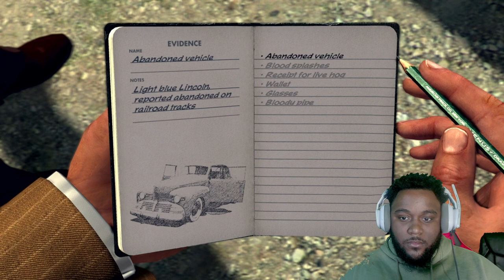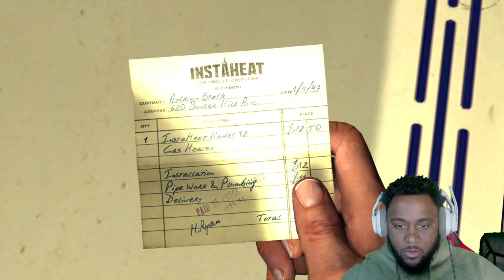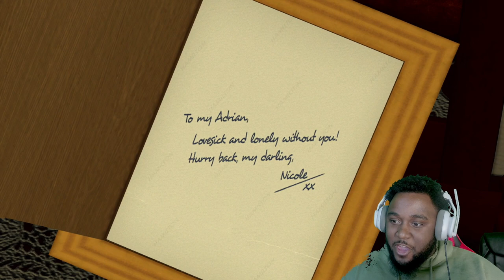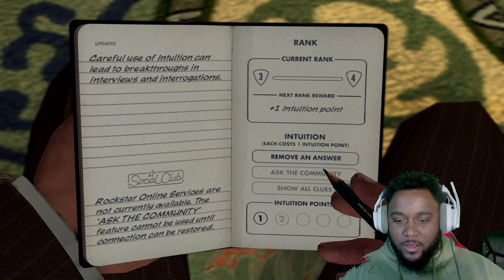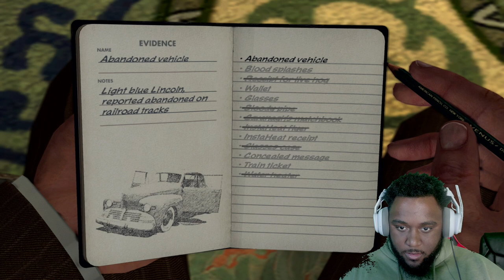HE FAKED HIS DEATH TO HAVE AN AFFAIR?!- L.A. Noire part 2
In today’s video, join me as we step back in time to the gritty streets of 1940s Los Angeles in the critically acclaimed game, L.A. Noire.

In L.A. Noire, you’ll assume the role of Cole Phelps, a decorated war veteran turned detective, as he rises through the ranks of the LAPD, navigating the corrupt and crime-ridden underbelly of post-war Los Angeles. With its meticulously recreated setting and compelling narrative, L.A. Noire offers a truly immersive experience unlike any other.

Throughout this gameplay series, we’ll unravel complex cases, interrogate suspects, and sift through clues to uncover the truth behind a series of grisly crimes. From Hollywood scandals to drug trafficking rings, no case is too big or too small for Detective Phelps and his keen investigative skills.

Join me as we explore the diverse neighborhoods of Los Angeles, from the glitz and glamour of Hollywood to the dangerous back alleys of Skid Row. Along the way, we’ll encounter a colorful cast of characters, each with their own secrets and motives to uncover.

With its groundbreaking MotionScan technology, L.A. Noire delivers unparalleled realism, capturing every subtle facial expression and nuance during interrogations. Will we be able to read between the lines and separate truth from lies, or will our suspects outsmart us at every turn?

But solving crimes isn’t just about following leads and collecting evidence—it’s also about making tough decisions that can have far-reaching consequences. Will we uphold the law at any cost, or will we succumb to the temptations of a city consumed by corruption?

As we delve deeper into the world of L.A. Noire, we’ll also take a closer look at the game’s development, including its innovative motion capture technology and its stunning attention to detail. From the bustling streets of downtown Los Angeles to the smoky jazz clubs of the era, every aspect of the game is designed to immerse players in the sights and sounds of 1940s America.

So grab your fedora and trench coat, because we’re about to embark on a journey through the shadows of L.A.’s criminal underworld. Join me for an unforgettable gaming experience that will keep you on the edge of your seat until the very end.

 • L.A. Noire walkthrough
 • L.A. Noire let’s play
 • L.A. Noire detective gameplay
 • L.A. Noire interrogation scenes
 • 1940s Los Angeles
 • L.A. Noire story missions
 • L.A. Noire crime-solving
 • L.A. Noire motion capture technology
 • L.A. Noire character analysis
 • L.A. Noire development insights
 • L.A. Noire immersive experience
 • L.A. Noire cinematic gameplay
 • L.A. Noire gameplay commentary
 • L.A. Noire exploration
 • L.A. Noire detective skills